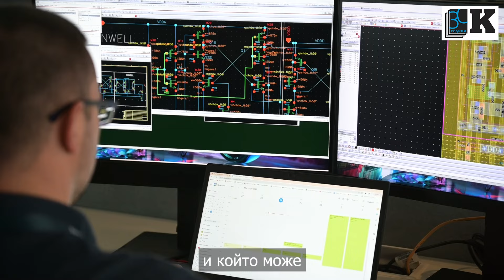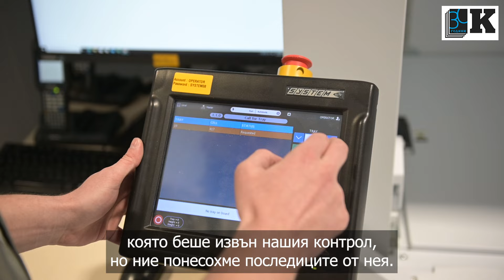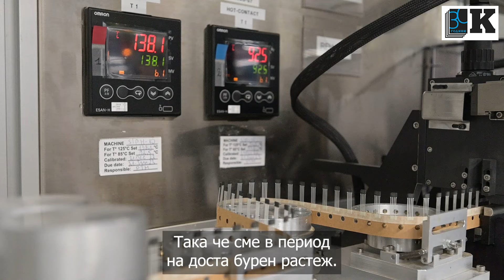Историята на "Мелексис": От полупроводниците на Живков до милиард чипове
Видеото е част от поредицата "12 успешни истории" на "Капитал".

Чуждите инвеститори в България трайно са дефицитни, още по-редки са екземплярите във високотехнологичния производствен сектор. Но един белгийски бизнесмен - Роланд Дюшатле, поглежда към страната още в началото на 90-те. Макар първо да е спънат от властта в приватизацията, той успява да изгради три предприятия, все с фокус технологични продукти за автоиндустрията. Белгийската група плавно създава три отделни завода - днес "Сенсата", ИМЕ и "Мелексис", които сега имат оборот от над 1 млрд. лв. годишно и над 6000 служители. И макар междувременно да продава два от тях на глобални играчи, инвеститорът си запазва и развива "Мелексис България".

12БизнесИстории През 2023 г. "Капитал" навършва 30 години. Използваме рождения ден на вестника като повод да разкажем успешни истории за бизнеси, които растяха през години на предизвикателства. Избрахме компании, които са с добра репутация, от различни сектори и разнообразни като собственост, за да обрисуваме техните постижения и бизнес средата у нас.